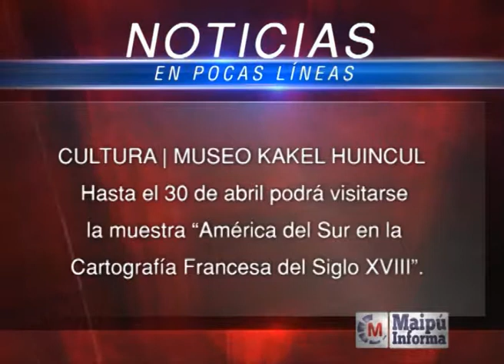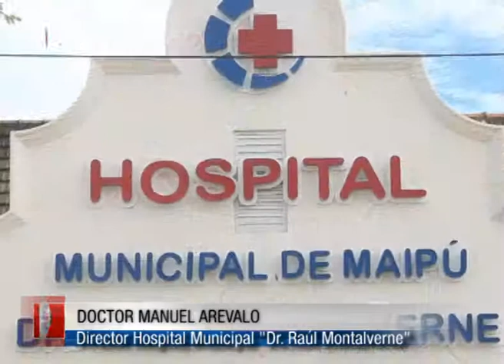Maipú Informa Tv - Emisión 483